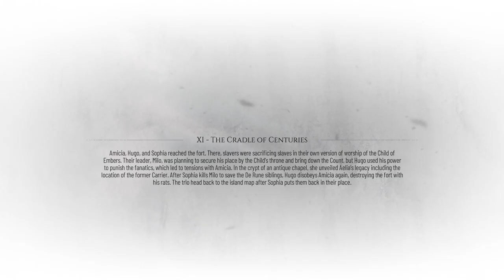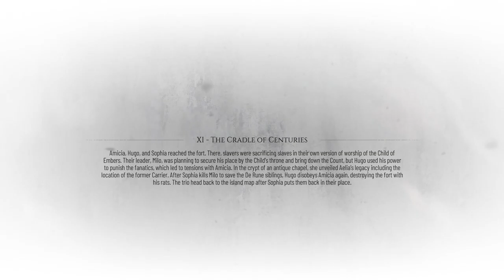A PLAGUE TALE: REQUIEM Gameplay Walkthrough(PC 60FPS) | CHAPTER - 11 | THE CRADLE OF CENTURIES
A Plague Tale Requiem Walkthrough Part 11 and until the last part will include the full A Plague Tale Requiem Gameplay on PC. This is A Plague Tale Requiem Gameplay is recorded in 1080p HD on PC and will include the full Campaign.

But, when Hugo’s powers reawaken, death and destruction return in a flood of devouring rats. Forced to flee once more, the siblings place their hopes on a prophesized island that may hold the key to saving Hugo.